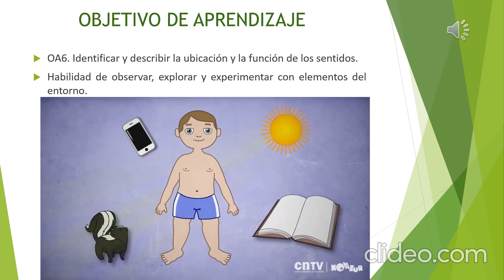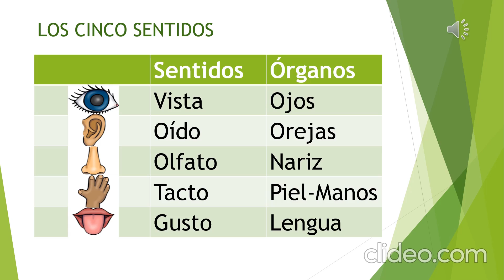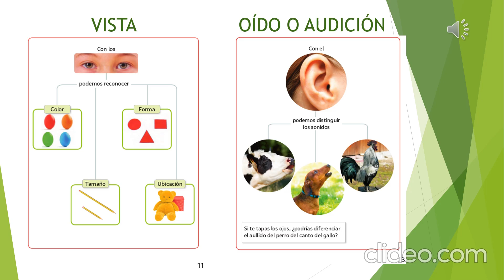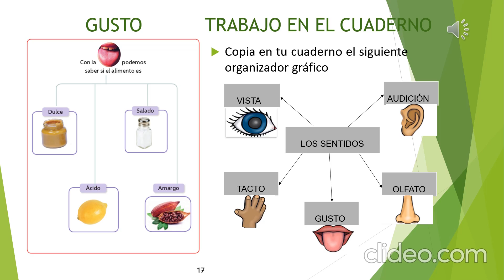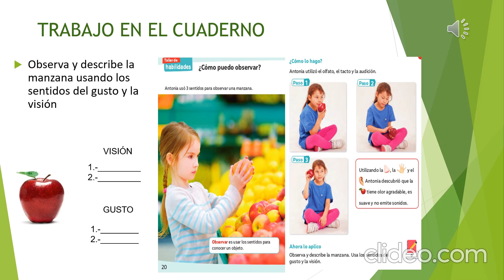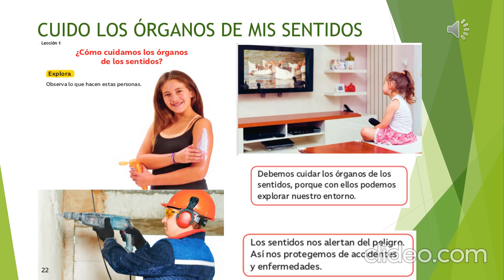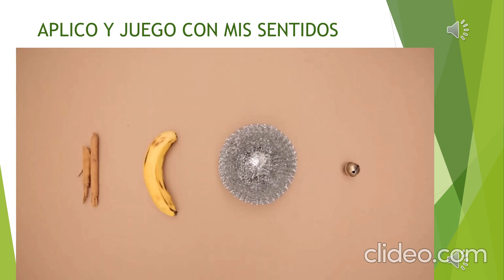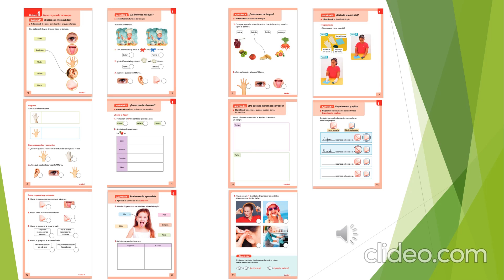Ciencias Naturales 1° Los Sentidos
Cápsula de Aprendizaje Los órganos de los Sentidos